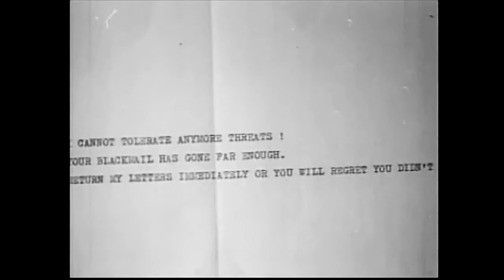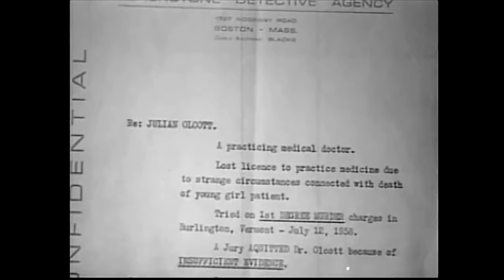Werewolf In A Girls' Dormitory (1962) [HD]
Starring: Barbara Lass, Carl Schell, Curt Lowens At a school for wayward girls, a series of mysterious attacks have plagued the campus. The victims all appear to